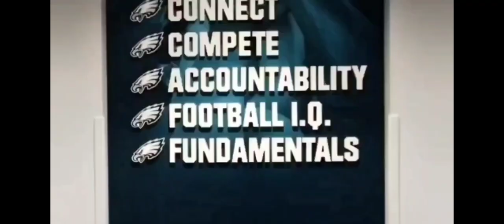NAKOBE DEAN FIRST PRE SEASON GAME FULL HIGHLIGHTS! LOOKS ELITE! PHILADELPHIA EAGLES VS NEW YORK JETS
IN NAKOBE DEANS FIRST EVER PRE SEASON GAME OF HIS CAREER HE HAD A OUTSTANDING PERFORMANCE! SHOWING HEART, TOUGHNESS, GREAT INSTINCTS AND LEADERSHIP!

HE ALSO KNOCKED A FRANCHISE QUARTERBACK OUT OF THE GAME!